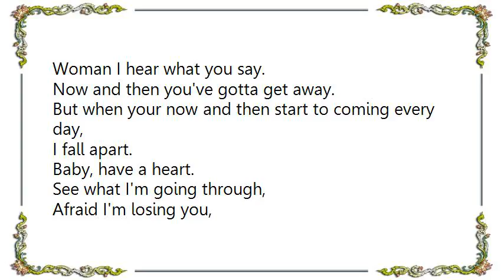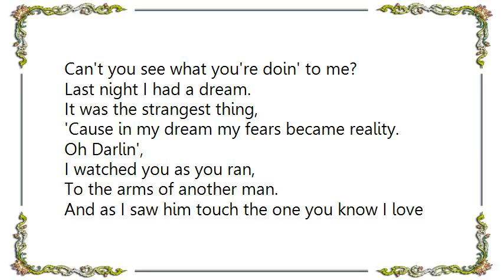B.J. Thomas - Have a Heart Lyrics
[Lyrics B.J. Thomas - Have a Heart]
Woman I hear what you say.
Now and then you've gotta get away.
But when your now and then start to coming every day,
Baby, have a heart.
See what I'm going through,
Afraid I'm losing you,
Never knowing where you're going or what you might do.
I'm in the dark.
Won't you

[Chorus]
Have a heart.
Stop my world from falling apart.
Oh Honey, have a heart.
Can't you see what you're doin' to me?

It was the strangest thing,
'Cause in my dream my fears became reality.
Oh Darlin',
I watched you as you ran,
To the arms of another man.
And as I saw him touch the one you know I love so much,
I fell apart.

[Chorus]

Baby,
Baby,
Baby

[Chorus]